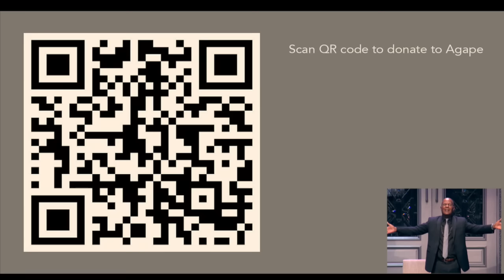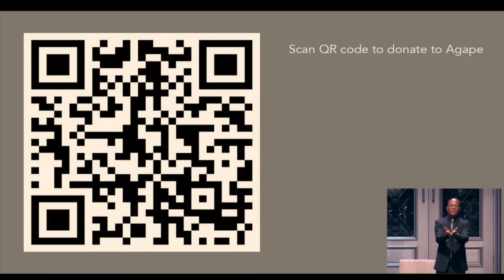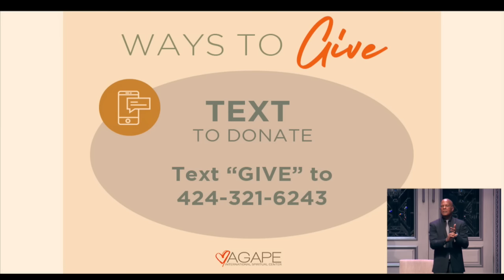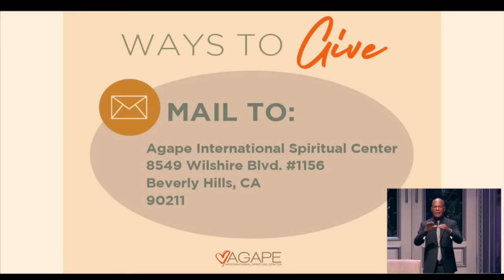The Way Of Meditation with Michael B. Beckwith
Catch Michael B. Beckwith LIVE at Agape each Sunday:
-6:45 am PT Way of Meditation Service
-8:30 am Meditation / 9 am PT Fellowship Service
-11 am Meditation / 11:30 am PT Fellowship Service